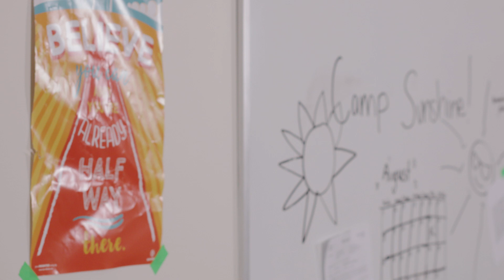'Director's Cut: Next Applicant'- September 2022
A parody sketch on a summer camp movie counsellor applying for a real job.
Created for the Fall 2022 Episode 1 of the HEAT Network's 'Director's Cut'
Written & Edited by Alexander Heap
Starring Margaret Sykes, Amanda Galatro, and Michael Albrecht